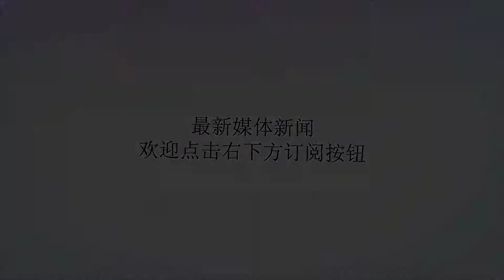“中国研制出独一无二的导弹！”俄媒：美国没有东西可以应对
谢谢！众所周知，美国最近在闹着“退群”，退出和俄罗斯签订的《中导条约》。其中有一条理由很诡异：你说是因为俄罗斯违反了约定就算了，但你说“中国95%导弹都属于《中导条约》限制范围”，中国可以搞，你不可以搞，所以你不高兴，要中国加入《中导条约》才行……这又是什么神逻辑呢？所以对于这样无理的要求，咱们中国想也没想就拒绝了。这时俄国佬就跳出来了，说中国人有这种反应不出奇啊，人家已经研制出全世界独一无二的导弹！这话指的又是什么？俄媒《观点报》指出了一件事实，咱们解放军在今年4月份接装了新型的“东风”-26弹道导弹。这种导弹厉害在哪里呢？它能远程消灭行进中航母战斗群，并且“东风”-26作为中程导弹，一旦部署，则意味着能打击到美国关岛军事基地。而美国此前一直受制于《中导条约》，所以实际上其中程导弹的发展是滞后的，因此美国国家利益中心专家哈里·卡齐亚尼斯也承认，对于中国正在生产的新一代陆基弹道导弹，美国没有东西可以应对。但是这就能成为美国退约的理由了吗？中国可不背这个锅。因为我们发展中程导弹可是件好事啊——至少肯定打不到你美国本土，莫非我们发展远程导弹，将美国纳入射程范围，你才高兴？再说了，中国的中导力量担负的只是近海防御任务，只要你美国不老是来南海、东海骚扰我们，保你安全。要是你来这里搞东搞西，那么我们维护自己国家的主权、安全和领土完整，还有错了？如果美国不想受到这种威胁，大可不必在短短3个月内两次派军舰穿越台湾海峡，也别考虑在台海军演了。毕竟“东风”-26这种能打击4000公里外移动军舰的导弹可是“航母杀手”，而且咱们的遥感侦察卫星可为导弹部队提供准确的目标指示信息，对于驶入台湾海峡的军舰，一打一个准，完全没问题啊。